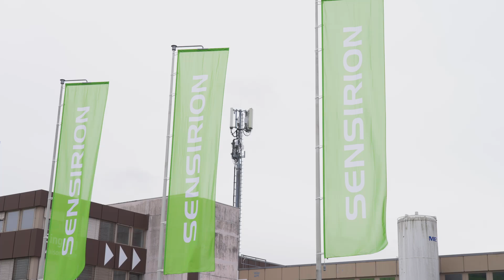Hinter den Kulissen der Supply Chain - Produktlogistik bei der Sensirion AG | professional.ch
Die Sensirion AG sucht junge Professionals wie dich!

Weitere Informationen zu den offenen Stellen findest du auf dem Unternehmensprofil auf professional.ch

professional.ch setzt sich tagtäglich dafür ein, dass Fachkräfte Erfüllung im Berufsleben finden – ganz nach dem Motto «Find what you love»! Mit modernen und intuitiven Tools sowie hilfreichen Tipps begleiten wir dich auf deinem Karriereweg. Bei uns findest du den Job, den du liebst! 🖤

Zudem konzipiert, kreiert und realisiert professional.ch Filmprojekte für Kunden:innen in der gesamten Deutschschweiz.

Oder schau auf unserer Website vorbei und erfahre mehr!